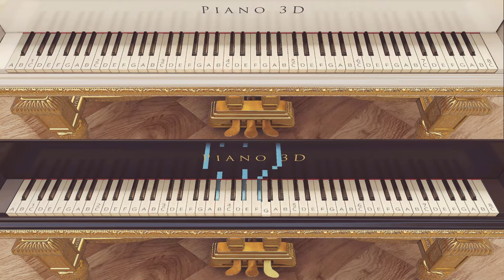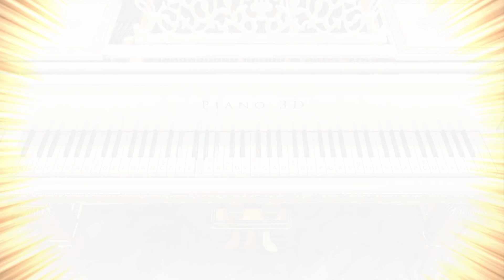O Holy Night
Romantic Christmas (Groove) Video with an Animated Piano
Streaming Services